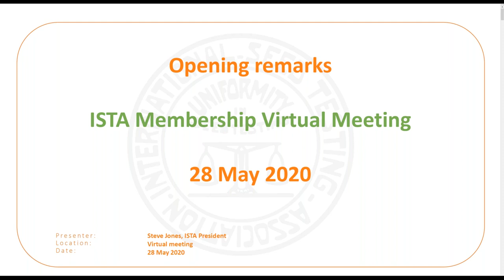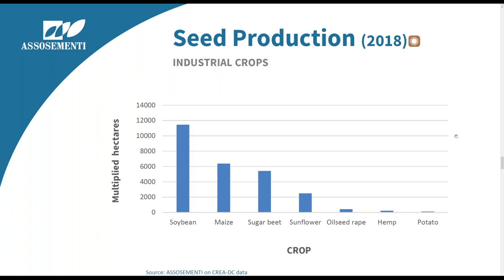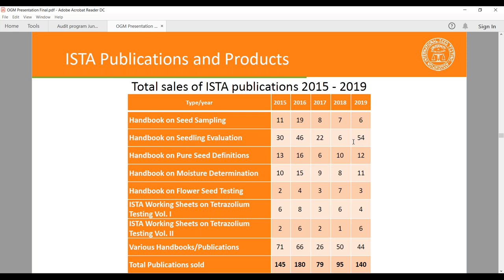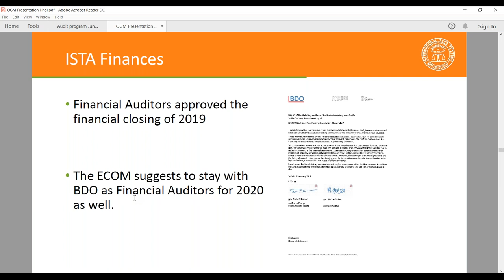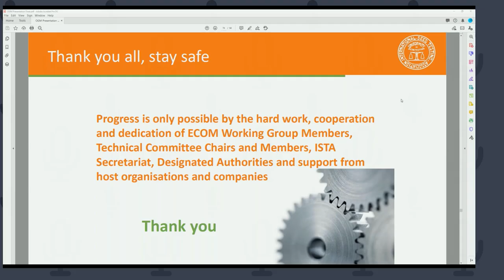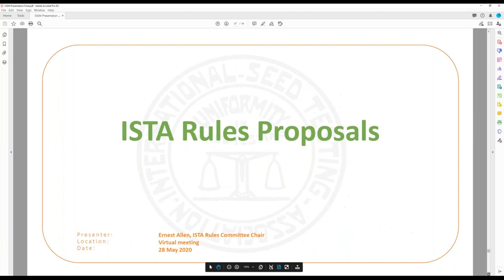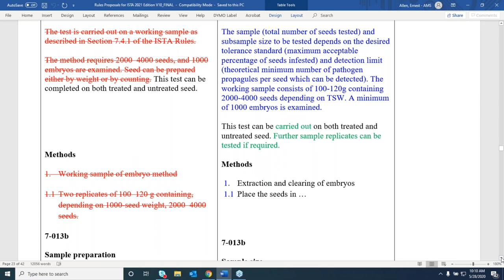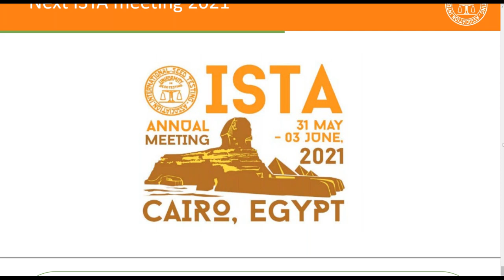ISTA Information Session 2020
Watch the open webinar summarising and reviewing all the information given in the preparatory documents for ISTA OGM 2020.